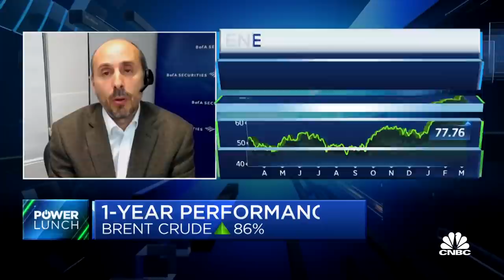We're seeing a major U-turn in Democratic energy policy: BofA's Blanch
Francisco Blanch, Bank of America Global Research head of global commodities, joins 'Power Lunch' to discuss gas prices, the validity of President Biden's comments on U.S. oil and more.